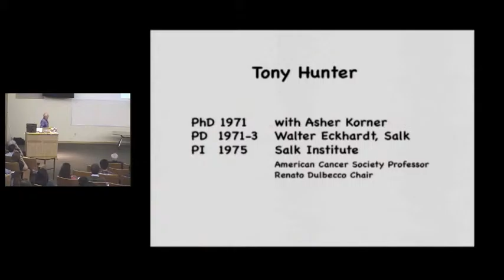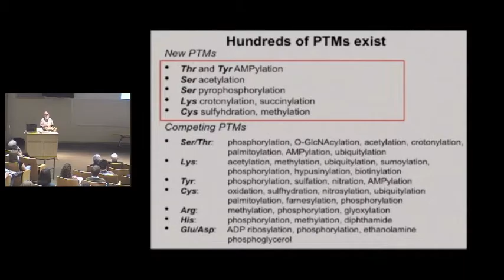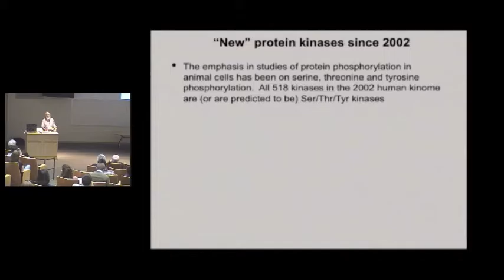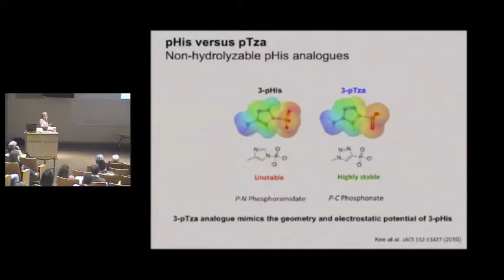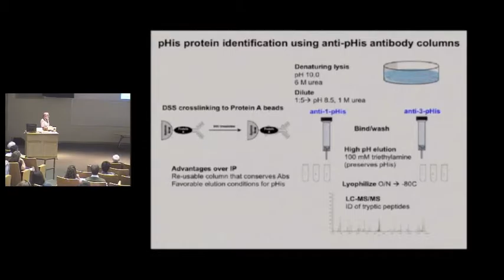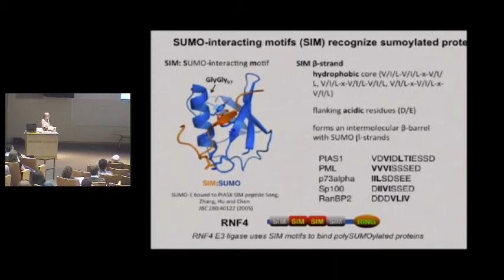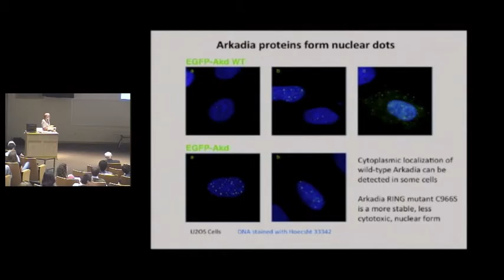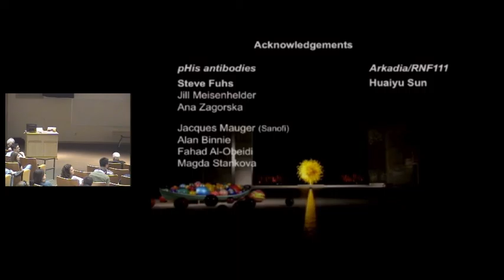Dr. Tony Hunter - Talk from 7th Annual Smithies Symposium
The seventh annual Oliver Smithies Symposium was held on Wednesday, May 21st 2014 at the University of Wisconsin - Madison. Dr. Tony Hunter gave this talk titled "Cell Regulation by Post-Translational Modification of Proteins".